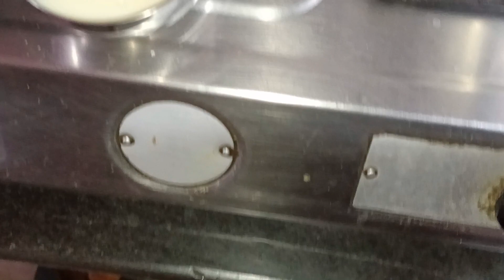নবদ্বীপের লাল দই || Nabadwip er kheer doi recipe || Nabadwip er lal doi || Village cooking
নবদ্বীপের লাল দই || Nabadwip er kheer doi recipe || Nabadwip er lal doi || Nabadwip er kheer doi || Nabadwip er lal doi recipe || নবদ্বীপের ক্ষীর দই || নবদ্বীপের দই
Village cooking